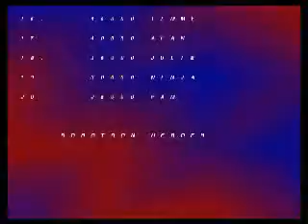Robotron 64 USA